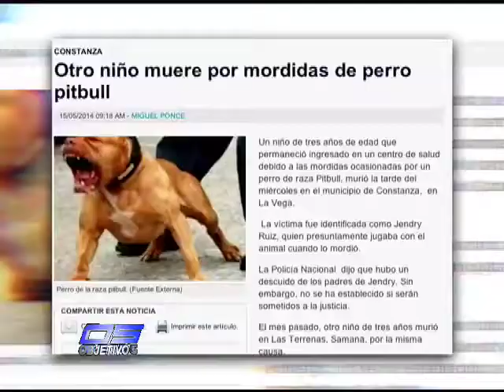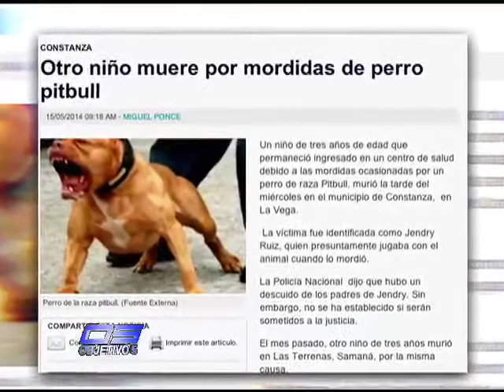Perros Pitbull asesinos de personas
En los ultimos dias se han registrados diversas muertes ocasionas por perros pitbull